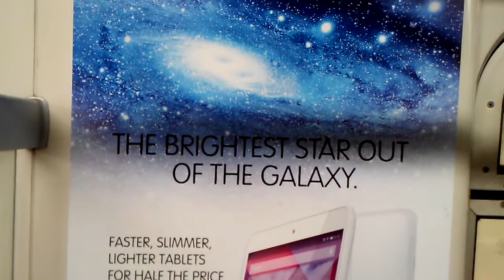Alcatel tenta imitar Samsung Galaxy S5 mas se dá mal em Hong Kong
Pois bem, a Alcatel que é uma empresa européia até que de bom nome em Hong Kong está tentando imitar a Samsung, com um modelo que parece com o Galaxy Note 3 e com o Galaxy S5.
Como por lei, a Alcatel não pode usar o nome Galaxy, eles decidiram colocar o nome Galaxy na propaganda que eles põe na Island Line, que é uma linha de metrõ aqui em Hong Kong.
Na verdade essa é a linha principal.

Se você gostou do meu vídeo curte o meu canal! Ou mesmo se você não gostou, curte também vai :-))) Brigadão!

Me add no Face aqui nesse link e fique meu amigo! Valeu!  Add me on Facebook here. フェイスブックで私を追加してください。

Me add no YouTube! Valeu! Please add me on YouTube. こちらは、私のYouTubeチャンネルです。

(Minha empresa de TI e desenvolvimento de web sites, eCommerce, we develop websites and ERP, eCommerce. Web制作、開発、SEO、ERPやその他のITソリューションを提供)
(Como comprar direto da China e revender no Brasil e Japão、タオバオの代行サービスを提供)
(Maior site de informações sobre Hong Kong em inglês, português e japonês, news about Hong Kong, 香港についてのニュースサイト)